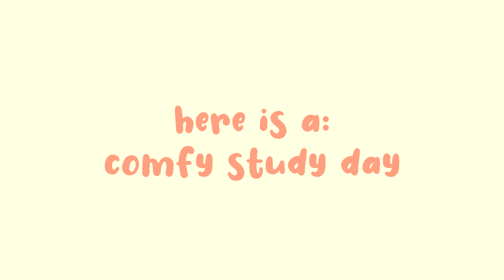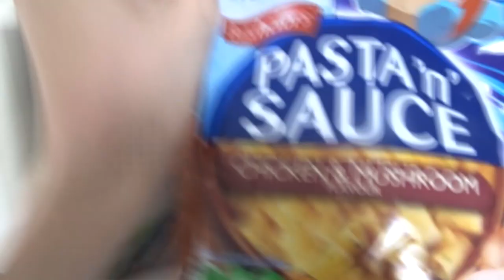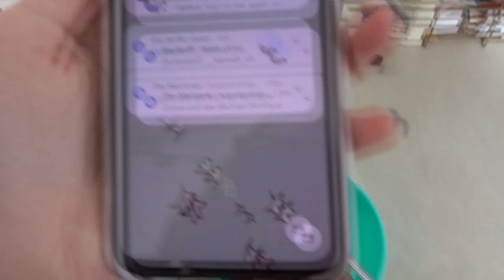a chilled productive day.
Here is a comfy vlog of a random study day :)
Hope it fills you with productivity lol

TURN TO 1080p for best quality

//timestamps
intro 0:00
skin care 0:19
tidy 4:07
revision 5:31
storytime 6:12
unboxing 7:40
revision 8:50

// NEXT UPLOAD: last week of ever doing GCSEs

british, uk, GCSE, Exams, week in my life, day in my life, vlog, teen, 2022, aqa, english, maths, re, science, british secondary school, skin care routine, food blog, study with me.